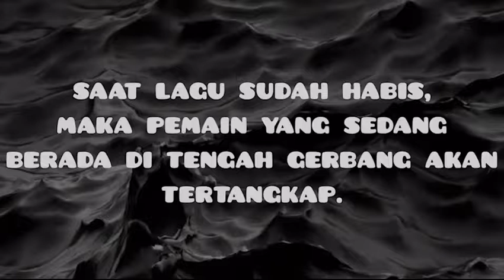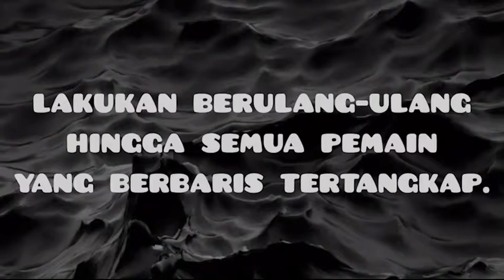Cara Bermain Ular Naga Panjangnya II Long Dragon Snake Game Tutorial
permainan yang semua orang suka dan bisa memanjang sesuai anggotanya yang ikut serta dalam permainan yang diikuti.